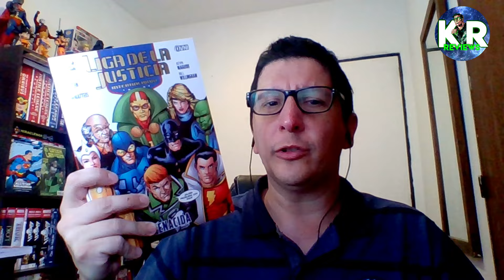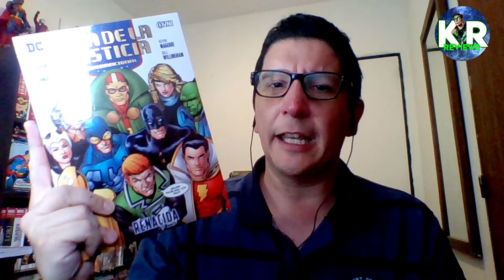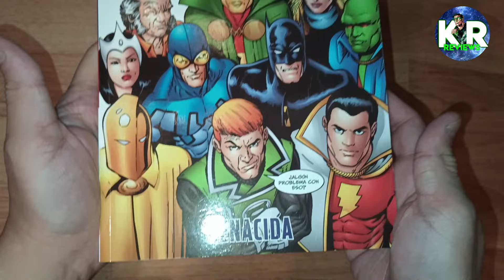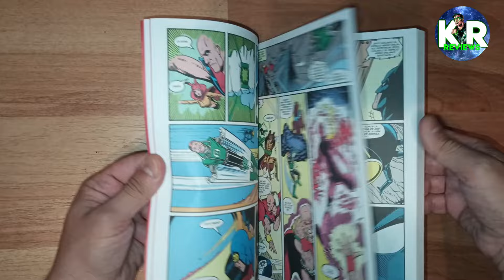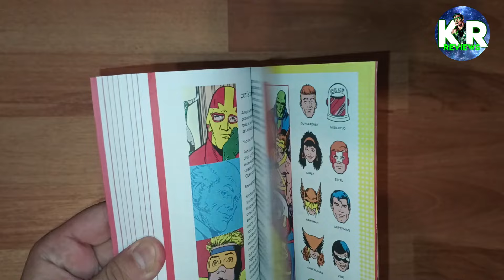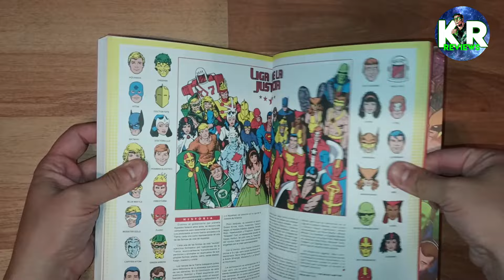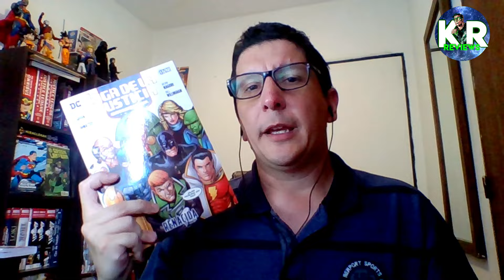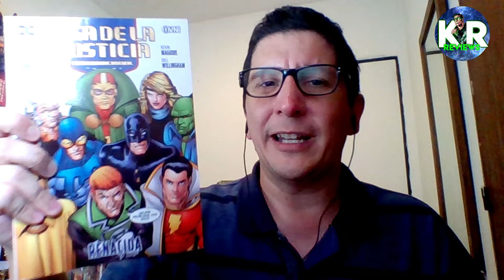LIGA DE LA JUSTICIA INTERNACIONAL : RENACIDA | OVNI PRESS | Reseña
Kyle te cuenta qué tal está la nueva edición de la Liga de la Justicia Internacional de Keith Giffen y JM DeMatteis que publica la editorial Ovni Press. Esta Liga, que marcó a los fanáticos de DC Comics en los ochentas, y a la denominada Generación Perfil.

De qué trata: Frente a una crisis mundial sin precedentes, una nueva generación de superhéroes sale a escena, ¡y quizás sea la formación más extraña que se haya visto! Batman se une a Blue Beetle, el Detective Marciano, Guy Gardner, Canario Negro, Mister Miracle, la Doctora Luz, el Capitán Marvel, Dr. Fate y Booster Gold. ¿Podrá esta mala junta de personalidades tan dispares soportarse el tiempo suficiente para descubrir los secretos detrás de su misterioso benefactor,
Maxwell Lord?

Contiene: Justice League International #1-7 y Justice League of America Annual (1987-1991) #1.

LIGA DE LA JUSTICIA Internacional de Keith Giffen y J.M. DeMatteis- Editorial Perfil (+Zinco)
Liga de la justicia internacional (JLA/JLE) de Giffen, Dematteis y Maguire.
Todos los Eventos de DC Comics (Parte 1)
LIGA DE LA JUSTICIA INTERNACIONAL(JLI) VOL 1😂 - 🎭LA MEJOR COMEDIA SUPERHEROICA QUE SE HA HECHO
LIGA DE LA JUSTICIA INTERNACIONAL: RENACIDA